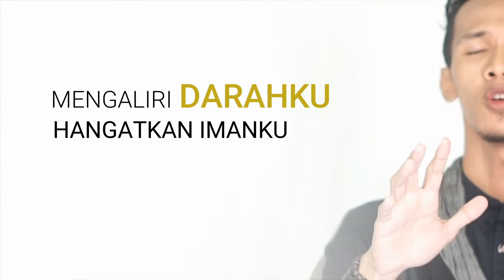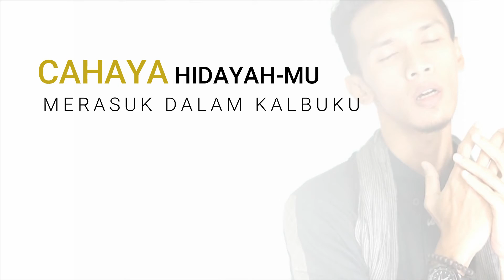Cahaya Hidayah - Alief Indonesia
Title   : Cahaya Hidayah
Song n Lyric  : Alief